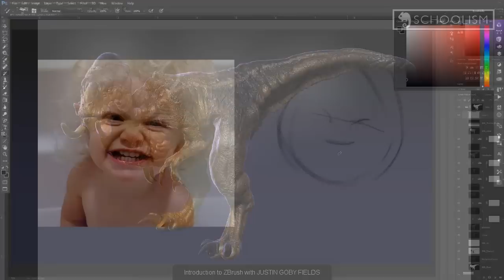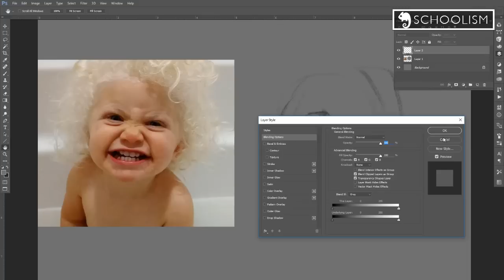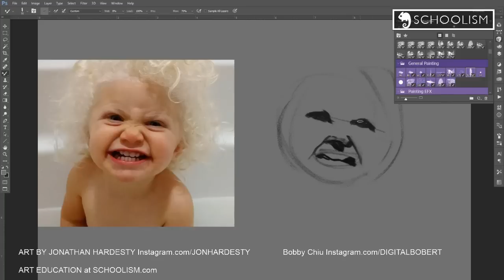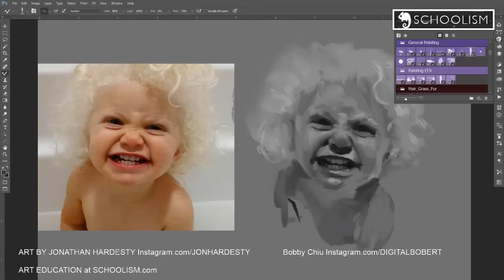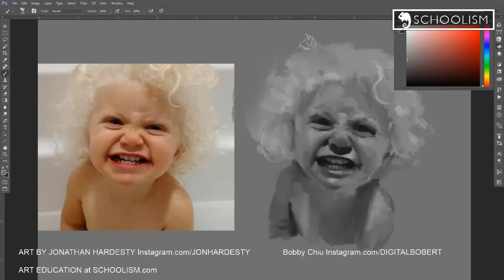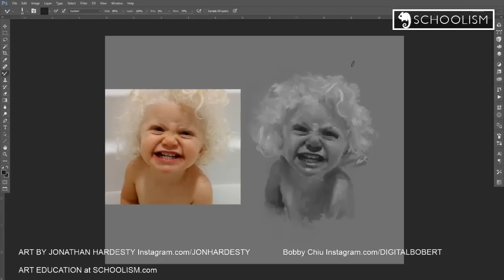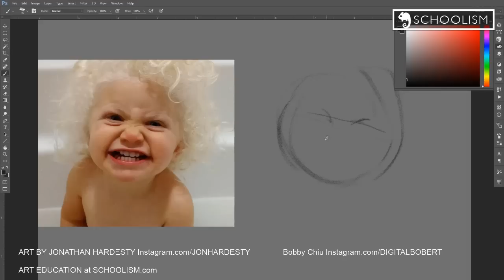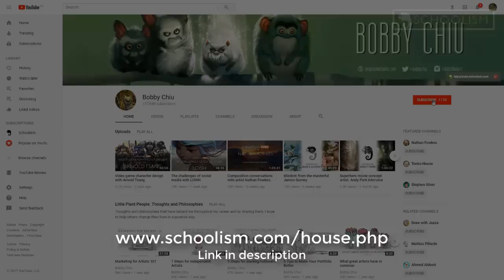Turning disadvantages into advantages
With social media these days, it’s easier to connect and yet for artists it can be hard to stand out! In this Chiustream Bobby and Jonathan Hardesty were joined by students from the Schoolism Lakehouse, and they discussed topics such as how to be recognizable with your artwork, and how to find your presence in the industry. Bobby also shares the inspiring story of how Imaginism Studios got started, and how to formulate a plan for an inspiring future! Find what’s special about your art, and stick to it!